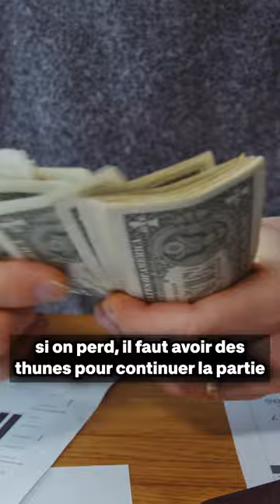Le jeu LUIGI's MANSION SECRET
Salut c'est Kracko ! 🦑

Parlons d'un jeu Luigi's Mansion sorti uniquement aux USA et au Japon. Parlons de Luigi's Mansion ARCADE !

Tous les designs de la chaîne (logo, bannière, chibis) sont réalisés par Kytsoue: